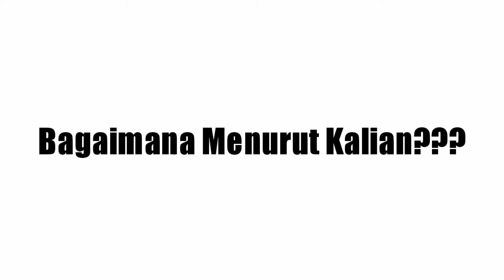Viral!!!! Aksi Bang Jago Freestyle Di Jalan Raya. Bagaimana Menurut Kalian??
Video viral aksi pemuda freestyle motor di jalan raya.